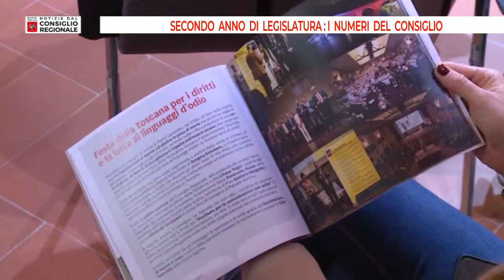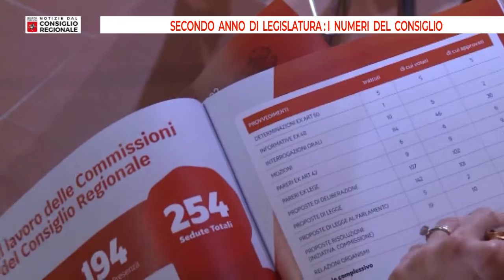Notizie dal Consiglio regionale del 25 10 2022